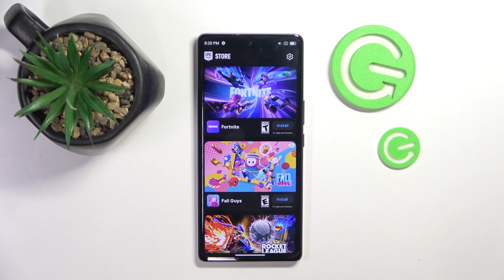Is Fortnite Available on Blackview A200 Pro - Gaming Compatibility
In this video, we’ll explore whether Fortnite is available for download and play on the Blackview A200 Pro!  Fortnite, a popular battle royale game, requires specific hardware and software to run smoothly. We'll go through the compatibility details, discuss any performance considerations, and provide information on how to install the game if it's supported. Whether you’re eager to join the battle or just curious about your device’s gaming capabilities, this guide will give you all the answers!

Is Fortnite Compatible with Blackview A200 Pro? How to Download Fortnite on Blackview A200 Pro Can You Play Fortnite on Blackview A200 Pro? Performance Tips for Playing Fortnite on Blackview A200 Pro